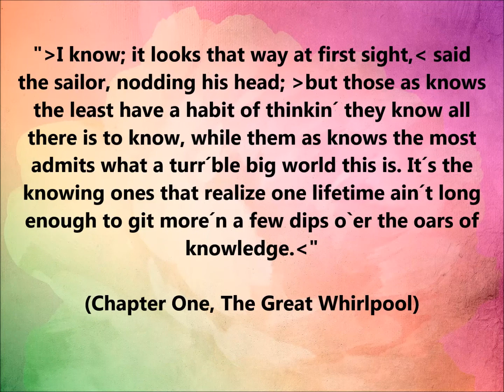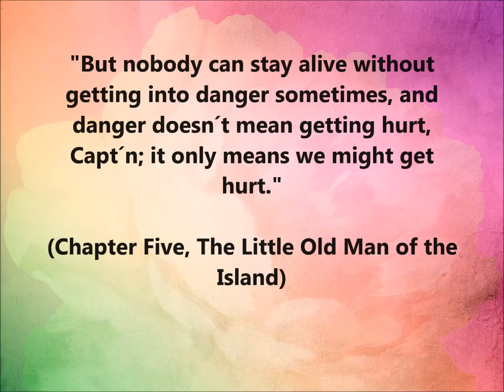Lyman Frank Baum - The Scarecrow of Oz / 5x QUOTES - englische ZITATE/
Prägnante englische Zitate aus Lyman Frank Baums Werk "The Scarecrow of Oz".
Viel Vergnügen!